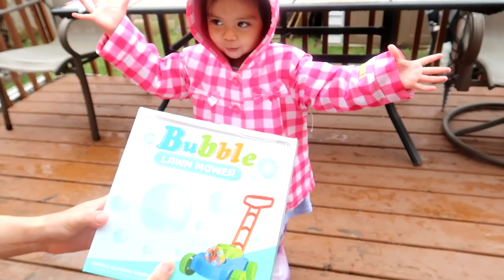Cami's World - Playing With New BUBBLE Lawn Mower!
Welcome to Cami's World :)